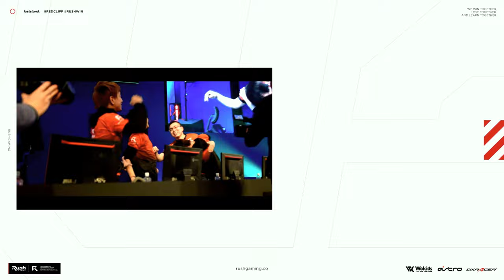【CoD大会】ねこかん vs GreedZz | CoD:MW2 Modern Warfare 2